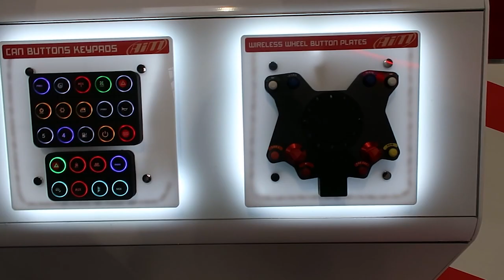Autosport International and Ken Block Memorial Meet Vlog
We went to NEC Autosport International on the Saturday, little bit smaller then I remember it used to be but was good to see the live action arena.
After this we picked up some wheels and went to a Ken Block memorial meet in Thetford.